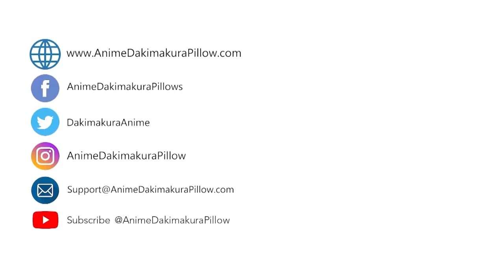Anime Heavy Duty Natural Canvas Tote Bags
DEMON SLAYER Special Edition
Condition: Brand New
Dimension: 40 x 30 cm
Material: Canvas
High Quality
Strong and Durable
Reusable and Eco-friendly
Easy to Carry
Perfect for Home and Travel

If you are looking for a sturdy ecological bag then this durable 100% certified organic tote bag will be the choice for you. This anime tote bag is ideal for grocery or gift shopping or even traveling due to its strong heavy canvas and full side and bottom gussets. The stress points are reinforced so your cargo won’t end up on the floor and will keep your bag last years of usage.

00:06 - 00:12 - Get the Best Anime Tote Bags on the GO!
00:13 - 00:16 - High Quality Canvas
00:17 - 00:32 - Easy to Use and Carry
00:33 - 00:40 - Perfect for Travel
00:41 - 00:51 - Available with your Favourite Anime